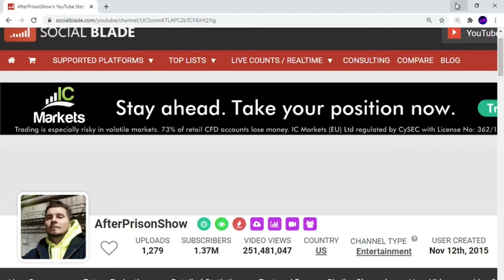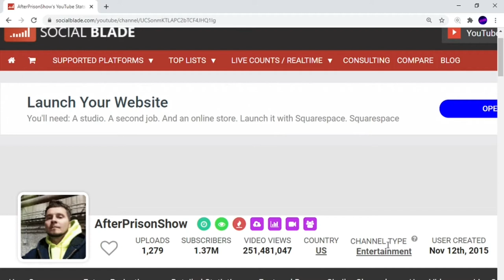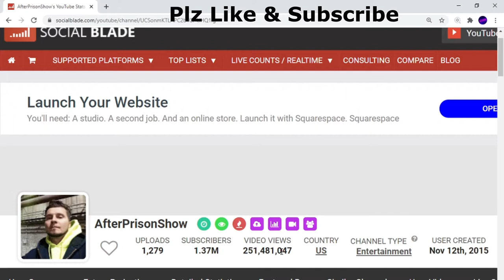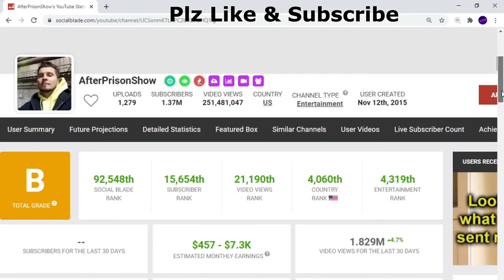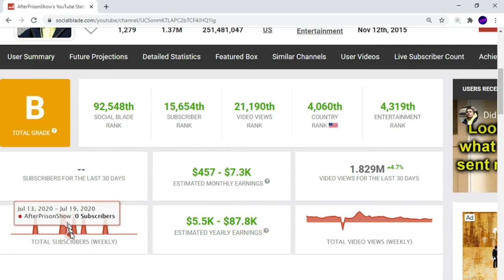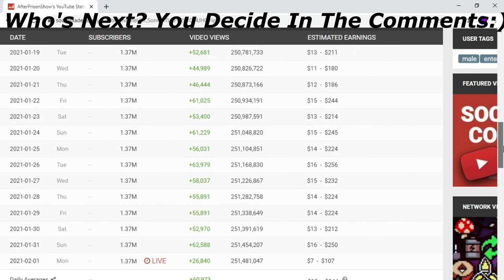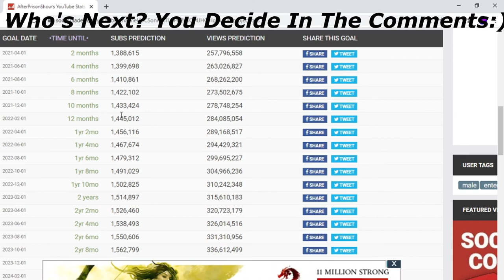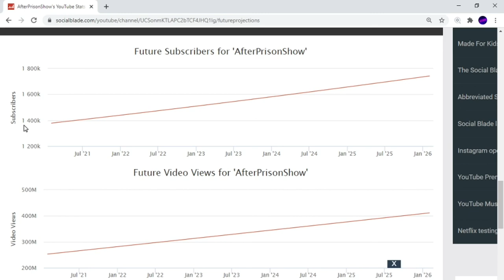AfterPrisonShow's Money Exposed, What YouTuber's Get Paid. You Ask, I Show 2021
OG Shadow, Savage Family, Savage Studios, Prison Break Raw, Lockdown 23and1, Wes Watson, Fresh Out, Savage Studios, End Of Sentence, GP- Penitentiary Life, Wrong To Strong, Savatore Sammy The Bull Gravano And More People I've Also Delved Into.
Today I Cover The ( AfterPrisonShow ) Or After Prison Show.
Joe Is An ExPrisoner Who Put A End To The Endless Cycle Of In And Out Of Prison To Starting A New YouTube channel And making It A Success Of His Life And Helping Many Ex-prisoners In The Process. I Also Show What YouTubers Earn By Subscription, Views,  And How Much Money They Make. I Also Show Future Projections.
Wrong To Strong Exposed, What YouTuber's Get Paid. You Ask, I Show 2021